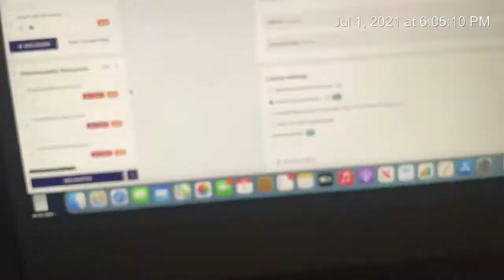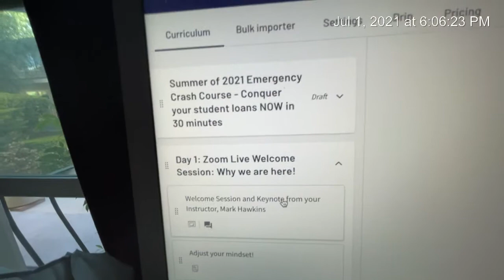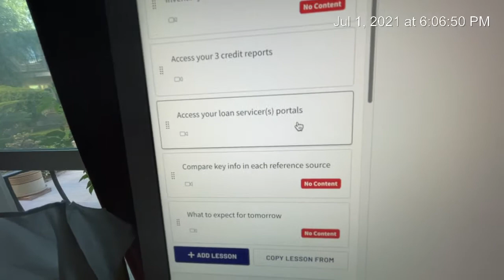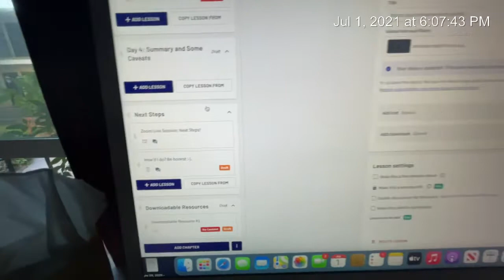Fresh Start! with Mark Hawkins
Videotaping and editing my upcoming online workshop/course “How to conquer your student loan debt in 30 minutes”

Introducing Boomer Fresh! - an Incubator of fresh ideas and products produced by, or targeted for, the 55+ crowd trying to navigate an ever-changing digital world along with the customer support headaches that come with it!

Boomer Fresh! offers the 55+ community opportunities to learn new skills using technology. My career has focused on Silicon Valley startups, exploring new ways to do business, and exploring best practices and tools to develop new frontiers. Now it will come in the form of announcing products, services, and programming through Boomer Fresh! Incubation.

Projects of Boomer Fresh!:

"Fresh Start Academy" is Boomer Fresh's online learning course portal. I use the greatest platform in this arena, Thinkific.

“Rebuilding Credit after Financial Difficulty or Bankruptcy” is the real-life documented credit rebuilding life of the author, me, Mark Hawkins. Who better to teach "learn as you do" method and then teaching what works and what doesn't work in real life vs. all the people trying to sell you credit cards and loans.

While developing this course, I discovered the $1.9 trillion student loan debt crisis so I immediately went to work on:

“How Student Loan Debt is easily Conquered Fast Restoring Joy to Your Life” -- this course is designed to fit 80% of the loan debt holders "like a glove". I have immersed myself into a virtual phD in this subject and have surrounded myself with the top experts (CPA's. CFP's, Student Loan Debt-specialized attorneys)  in their field to support my education efforts.

THIS COURSE WILL BE AVAILABLE PRE-ENROLLMENT 8/1/21!

Here are the tools I use in creating the media channel and online courses:

Hardware:
Apple iPhone 12 Mini - 2021
Apple iMac M1 - 2021
Apple iPad Air - 2015
Anker USB Hub
Charter Spectrum Broadband Internet with WIFI

Software/SaaS/Cloud:
Screenflow for Mac
Teleprompter Pro for Mac
Trello
Interact (quizzes)
Google Workspace
Canva
Expertise.TV
Loom (Video and transcription)
Awesome Screenshot
Bluehost WordPress website
Garageband (Mac)
Timestamp iOS App
Otter (transcription)
Thinkific (Online course creation and platform)

Video Filming:
Logitech C920 1080P HD webcam and iMac default 1080 camera
(2) Vont LED clip on lights (ambient light)
Emart backdrop stands to hold faux brick backdrop you see in my videos
I use my iPhone 12 Mini and a camera tripod for lots of videos